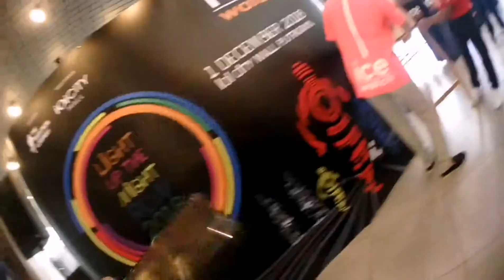Ice Watch Light Up The Night Run 2018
⌚🏃..Dato' Sri Meer
Event | Ice-Watch Light Up The Night Run
Date & Time | 1 Dec 2018, 8:00 PM
Venue | IOI City Mall, Putrajaya
Distance | 10km & 5km
Type | Road Run At Night